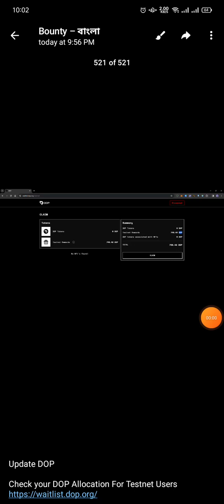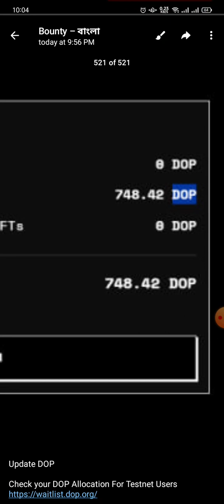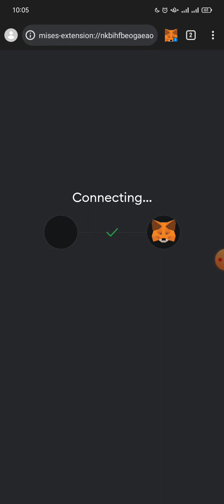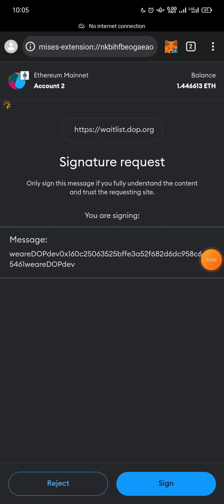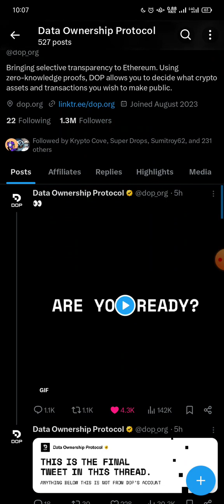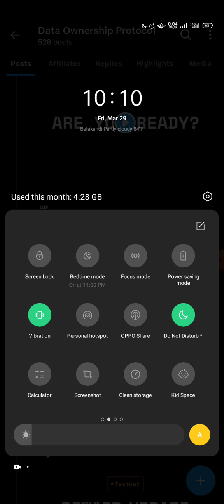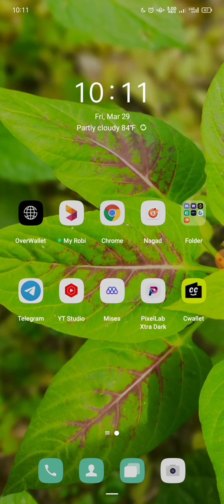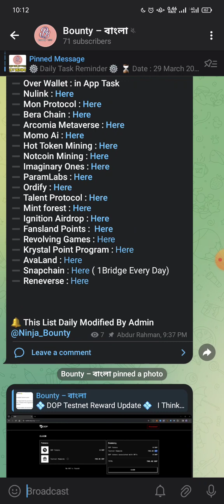Claim Your Dop Token | কিভাবে আপনার টোকেন Claim করবেন | ETH Low Fees Trick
In This Video :  Claim Your Dop Token | কিভাবে আপনার টোকেন claim করবেন | ETH Low Fees Trick

▶️ Chain RPC Add -

▶️ Testnet Faucet -

© Channel Name : Bounty – বাংলা

Bounty – বাংলা, Bounty Bangla, New Airdrops, New Testnet Airdrop, New Bounty, how To join Airdrop, How To Join Testnet Airdrop